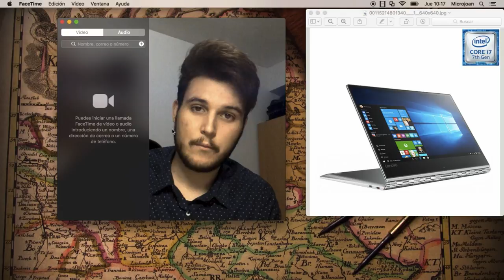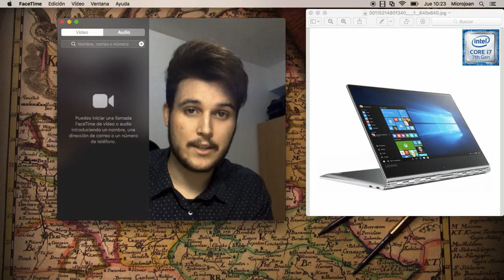Quieres comprar un portatil convertible? Mira este video antes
Hoy os traigo un video en el que cuento mi experiencia y mi opinión de los ordenadores convertibles si valen la pena o no, espero que os ayude y os guste, he intentado ser  lo mas claro y breve posible, podeis contactarme por instagram!

joan moya torremocha